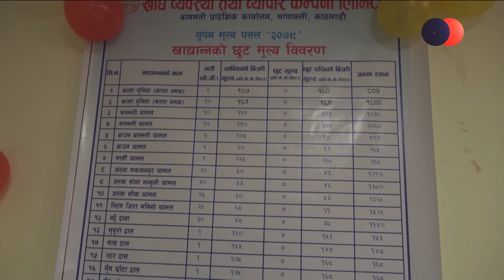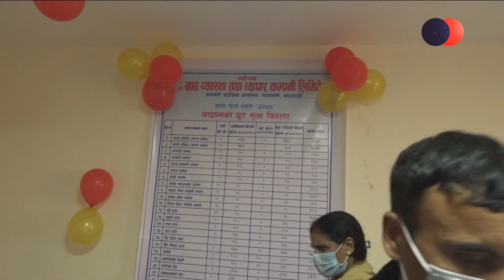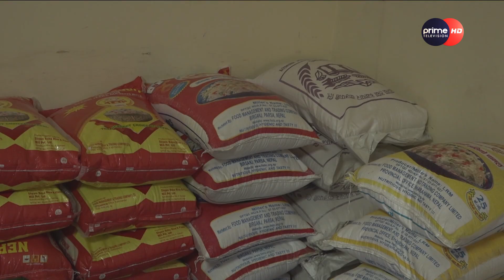PrimeHD|| दशैं, तिहार र छठ पर्वलाई लक्षित गर्दै सरकारले सुपथ मुल्य पसल सन्चालन